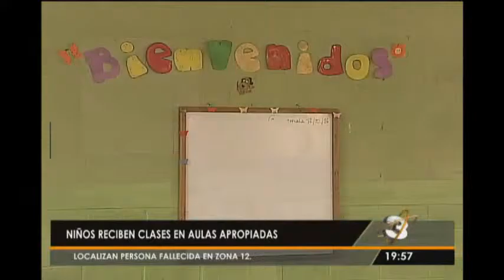Niños reciben clases en aulas apropiadas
Maestros, estudiantes y padres de familia de la Escuela Santa Elena 2  utilizaron nuestro segmente quéjese ahora para denunciar las precarias condiciones en que se desarrollaban las clases en este establecimiento, lo que generó una renovación de la infraestructura, estableciendo las condiciones mínimas para el ejercicio de la educación.